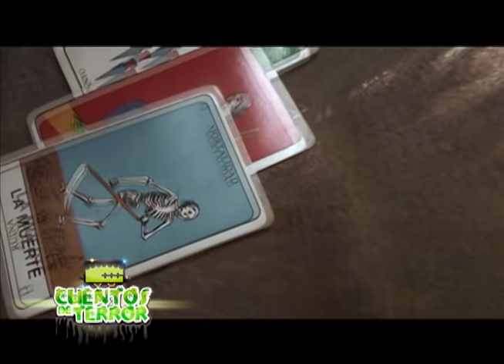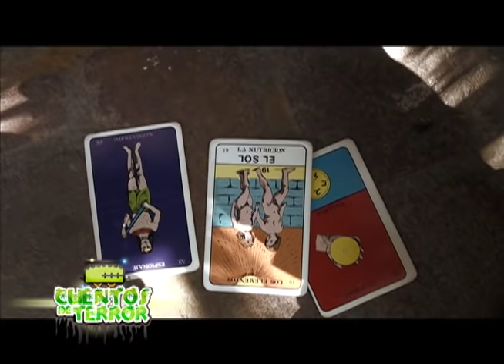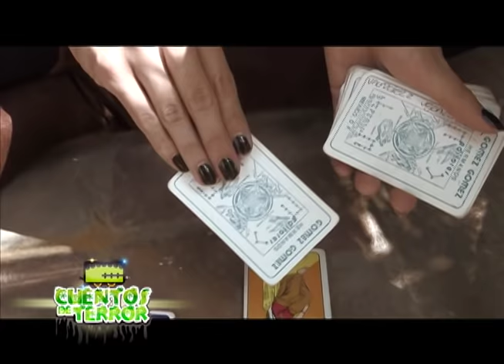Cuentos de Terror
historia de hallowen